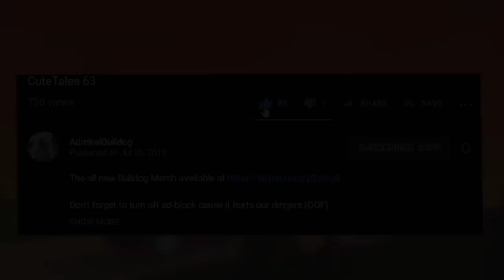Ronnie Coleman POW POW Build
ADMIRALBULLDOG ANCIENT APPARATION DOTA FUNNY DOTA MOMENTS RONNIE COLEMAN AA DOTA MEMES